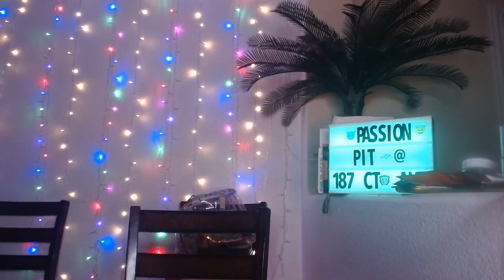Running isn't always physical! Hu(Man) say they aren't scared of nothing... They Mf selves!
PassionPit@187 CTF Ave.
Frustration comes from within. Nobody can take that from you but you. You are disobeying god by blaming others because the way you feel about whatever! Listen to your heart. Pay attention

MAY CONTAIN OFFENSIVE LANGUAGE VIEW AT YOUR OWN LISTENING! I LOVE YALL